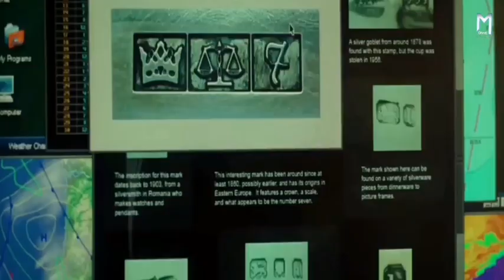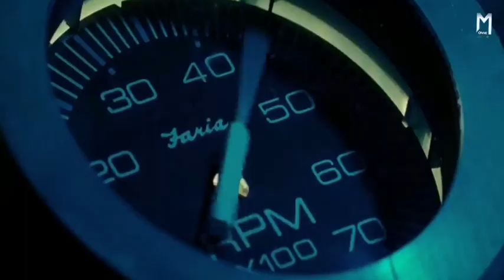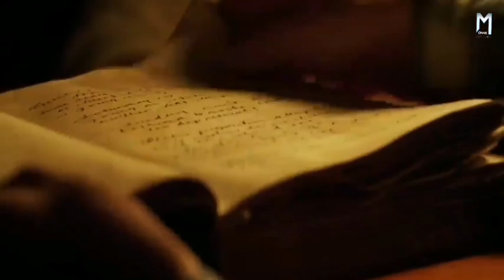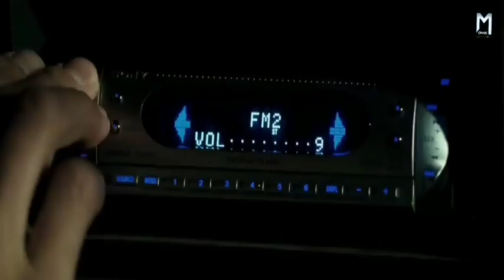गुस्सैल आत्मा The Fog Ghosts of the Sailors (2005) Movie Explained in Hindi